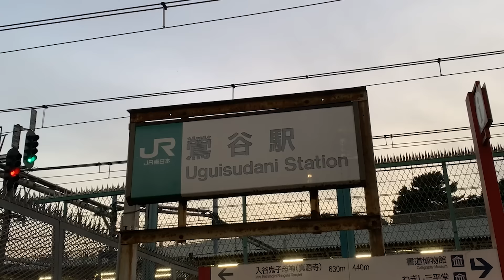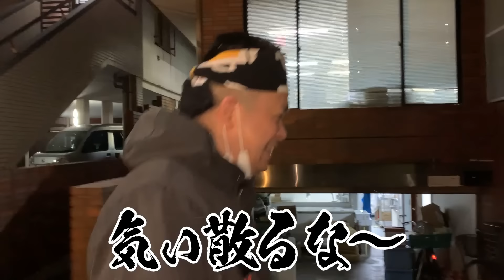【鶯谷W杯】スペイン代表嬢と50分12000円の激闘。潜入リポート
漢の(女子も)5箇条
【⑤友達に勇気を持って教える】以上です！

コメント欄に書くことがなければパワッチ！をどうぞ！

最後に